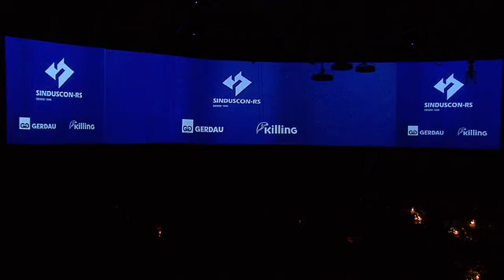Toquinho - Aquarela - (Cover Maria Fernanda Costa)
Maria Fernanda, participante da primeira edição do The Voice Kids, faz abertura do Evento Prêmio Sinduscon RS 2016.

Violão: Rodrigo Gandolfi
Violino:
Preparador Vocal: Wiliian Varela

Você também pode me encontrar:

FACE - @mariafernandacostaoficial